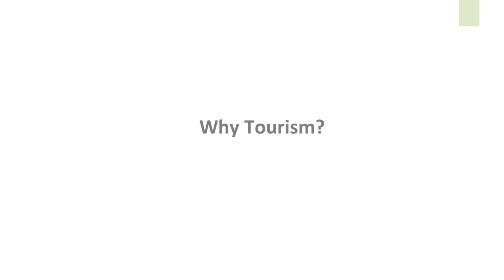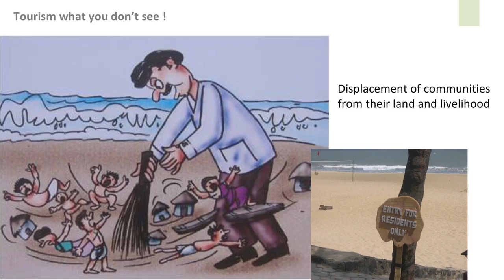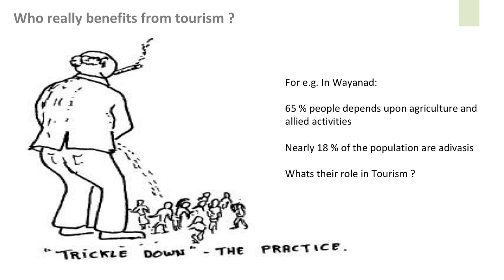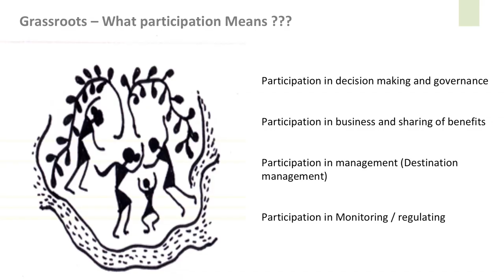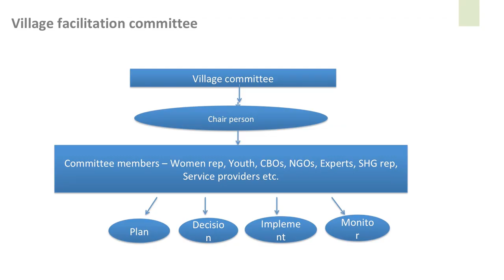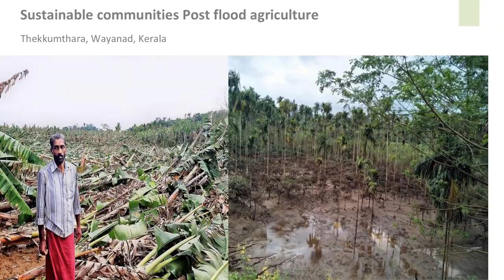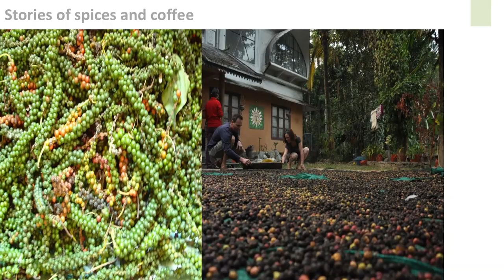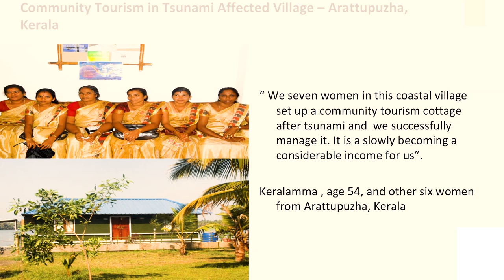Sustainable Tourism - A modern eco friendly perspective on tourism | Sumesh Mangalasseri | TEDxCET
A researcher and promoter of sustainable tourism, Sumesh Mangalasseri is also an entrepreneur. From his experiences with the local communities in various places, he gained inspiration to work on tourism and its effects on the livelihood of the people.
He talks about how tourism has played a major role in boosting the country’s income. However, it has also affected the environment and ecosystem, polluting it beyond repair. He covers how tourism from a community perspective in such a way that it does not hinder or damage the environment , along with the participation of the local community is the path to be taken has changed the face of tourism.
 Sumesh Mangalasseri, founder of Kabani tours, is a forerunner of sustainable tourism; an alternative outlook at the traditional and commercial income-generator. It was during his monotonous days in the corporate sphere, that he decided to change the irresponsible manner in which the sector was handled.

Having been raised in a background that embraced nature, he felt the crux of his venture should be no different. Developing an ingenious framework that ensures socio-economic development of local communities, Sumesh has managed to enhance tourist experience by letting them enjoy life in all its beauty, just the way it is lived around there. This talk was given at a TEDx event using the TED conference format but independently organized by a local community.